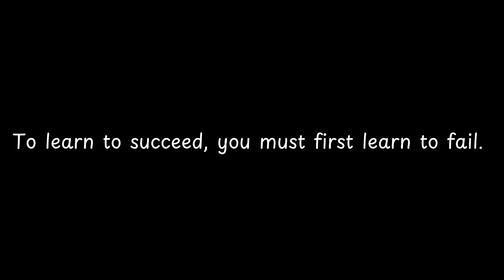To learn to succeed, you